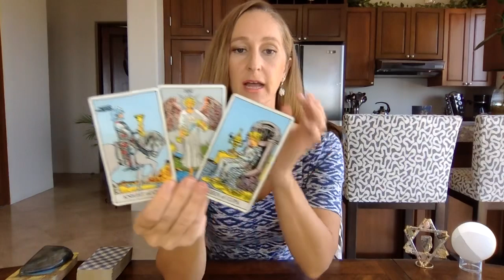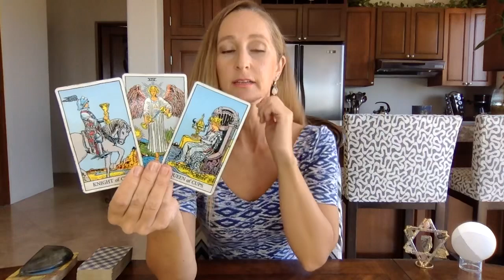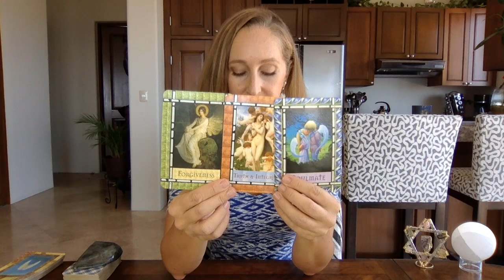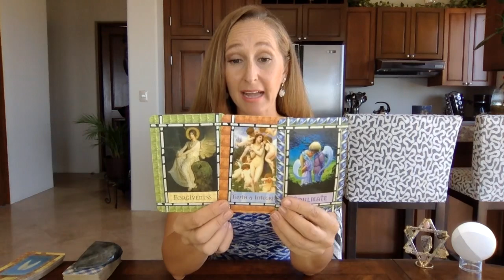Cancer, Soulmate connection❤️May 1-15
Beautiful Greetings :)

I am so grateful for every single one of you! 2. SunshineTarot11 accepts no liability or responsibility for any action a client chooses to take.